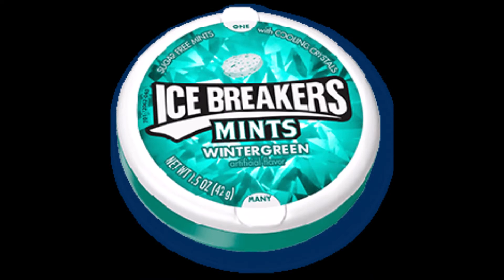What the dog doing? (Vine) ANALYSIS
hey guys today im going to be analyzing the popular King Bach vine "What the dog doing" thank u for watching i hope you enjoy the video.